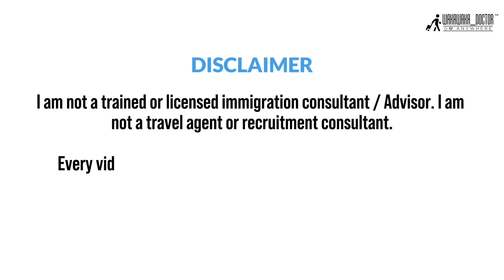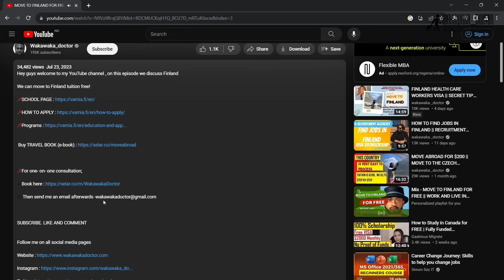RELOCATE TO IRELAND! How to Get Job Opportunities with Visa Sponsorships | Move with Family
This video is for all the people seeking job and travel opportunities in Ireland!  this video, I speak with @gloria_memberr on the work opportunities with visa sponsorships available for people in The Republic of Ireland.

🔔If you love moving abroad for better opportunities, you don't want to miss out on essential living tips!

How to Get Job Opportunities with Visa Sponsorships in Ireland | Move with Family

👉 HOW TO GET JOBS WITH VISA SPONSORSHIP ABROAD || JOBS IN EUROPE AND USA || Tips to get jobs abroad

✅ About Wakawaka_doctor.

Join me as I explore travel, migration, and job opportunities abroad. On my channel, you'll find tips on visa sponsorships, scholarships, and moving to new countries. I share practical advice and personal experiences to help you realize your international dreams. Watch my videos for step-by-step guides, insider tips, and inspiring stories.

🔔 Are you dreaming of moving abroad for better opportunities? If so, don't miss out on travel blogs!

© Wakawaka_doctor